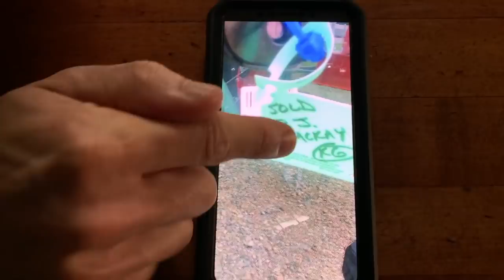Changing Things Up | PJ & Thomas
Hey y'all,

How are you doing? In this video, Thomas moves the entire house around while PJ is working on the cottage and...we don't hate it! Also, speaking of the cottage, major progress is happening (think floors!!) and we're so excited to get it finished. We touch a little on what our plans for it are now that it's almost complete and we. can't. wait.

Hope you're staying safe and well. Sending love and virtual hugs to you!! xoxo

As ever,
PJ & Thomas